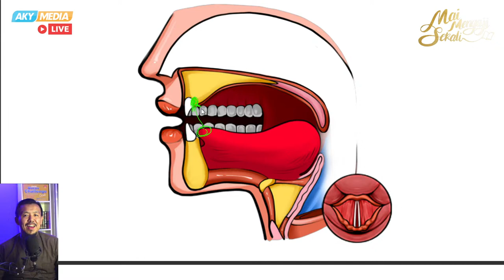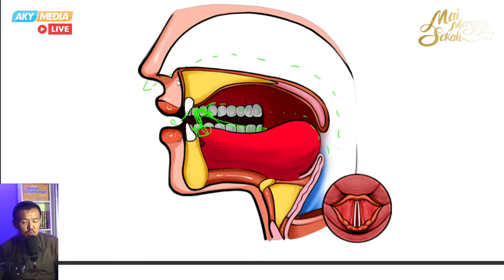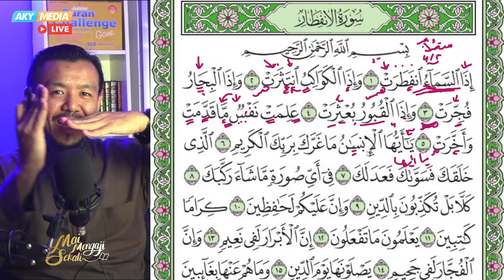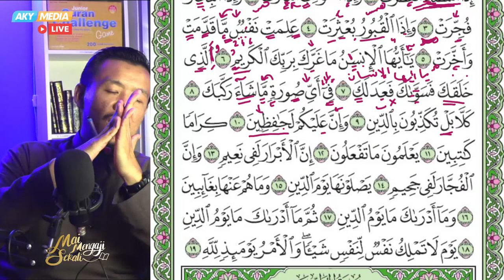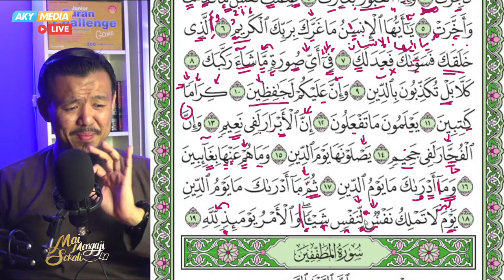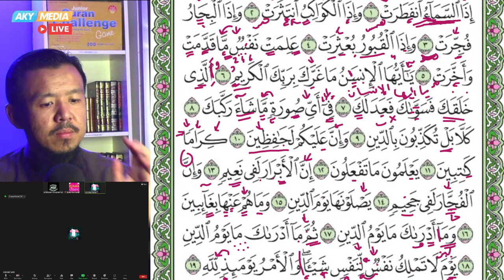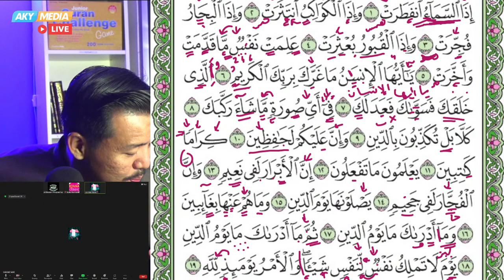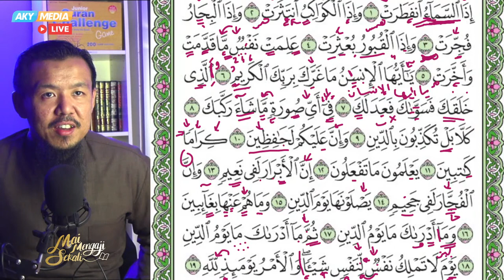Surah Al-Infitar - 023 - Mai Mengaji Sekali - سورة الانفطار